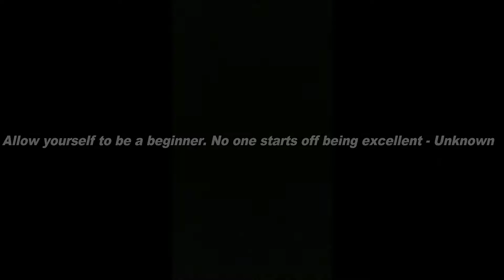Daily B 005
Can't stop Won't stop! I'm having a blast creating content. This will be fun to look back on in 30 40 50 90 days...